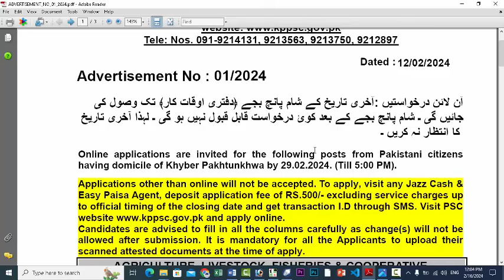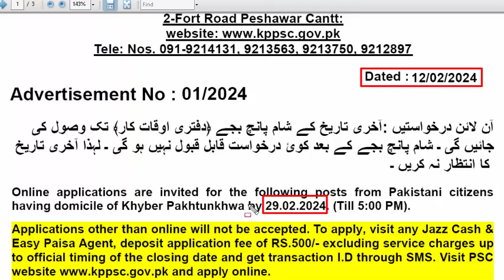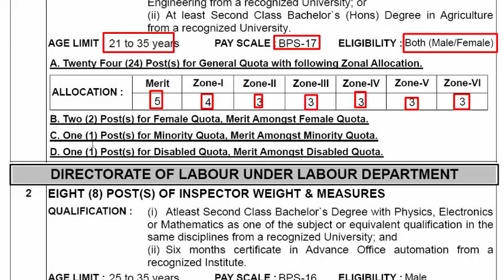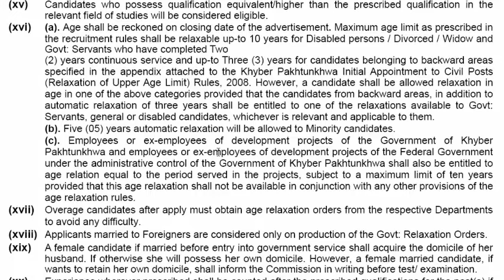Jobs Opportunities : Assistant Directors in various departments : KP PSC